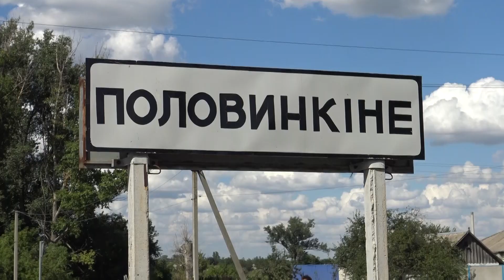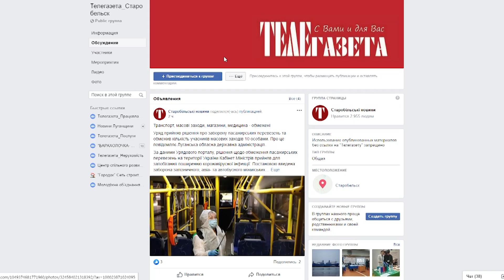Половинчани проти дорожніх бар'єрів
До редакції "Телегазети" 30 липня звернулись мешканці села Половинкине та повідомили, що нові бар'єрні огородження, які встановленні на дорозі Старобільськ-Новоайдар, можуть викликати аварійну ситуацію у зв'язку з тим, що вони не дають можливість оцінити ситуації на дорозі при виїзді на трасу, тому що дані огороджувальні елементи занадто високі для легкового автомобіля. Такі огородження установлені на перехресті вулиць Соснова та Новоселівка - вул.Миру, перехрестя вул.Миру - пл.Дружби. Кореспонденти "Телегазети" 4 серпня відвідали Половинкине та поспілкувалися з мешканцями села стосовно цієї проблеми. Установка такого дорожнього обладнання викликала обурення не тільки у водіїв, а й у пішоходів. Так, мешканці вважають, що через зависокі бар'єрні огорожі з авто не видно дітей, котрі збираються перейти на інший бік дороги. А люди, які чекають маршрутку та автобус на дорожні зупинці повинні виходити на дорогу, щоб їх побачив водій громадського транспорту.

Ярослав Гальченко
Відео Тетяна Костяннікова